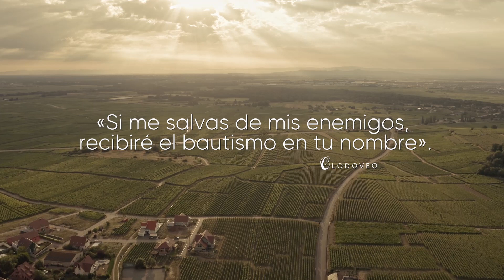Santa Juana de Arco: Hija primogénita de la Iglesia (3/13)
Francia recibió, entre los reinos nacidos de la caída del Imperio romano de Occidente, el título de «Hija primogénita de la Iglesia». Sin duda, las raíces cristianas de Francia, el bautismo de Clodoveo y su consagración como rey estaban dentro del designio de Dios, que tiene una misión para cada nación.